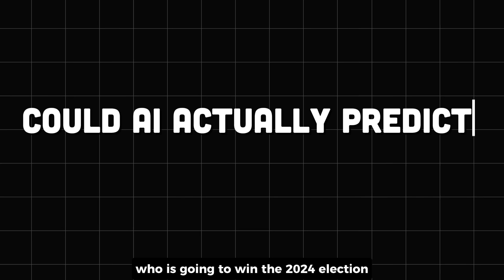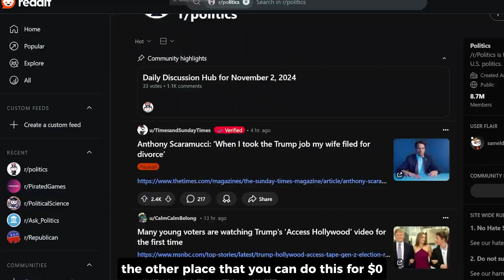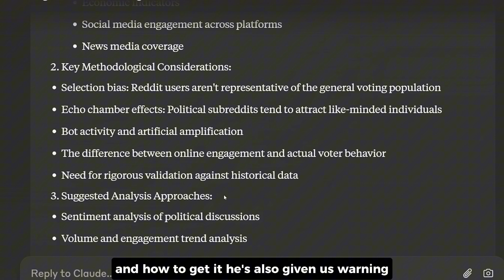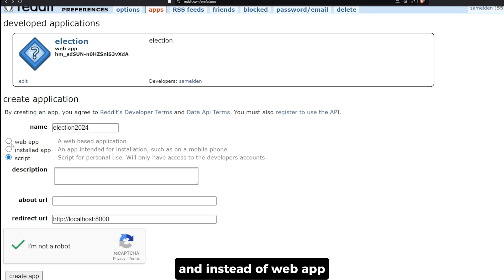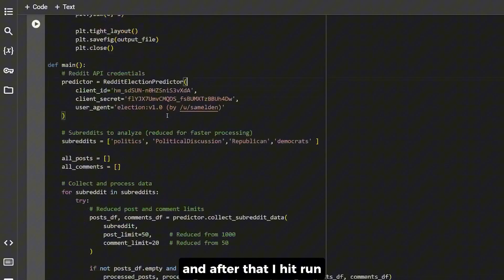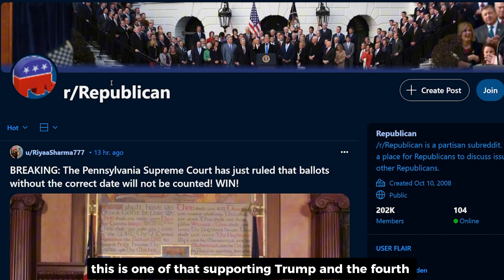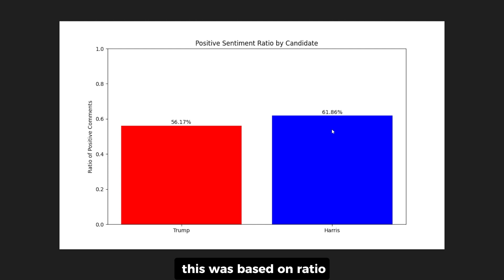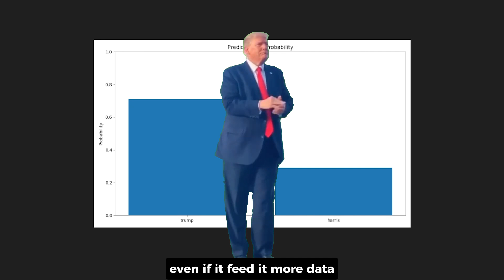I Let AI Analyze The 2024 Election... Here's What It Found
Can AI really predict the 2024 election? In this video, we dive into an AI experiment to see if technology can tap into voter sentiment and forecast the outcome. From building a Reddit-based app to testing early results and analyzing real data, we explore every step to find out if AI has what it takes. Stick around to see the surprising results and decide for yourself!

00:00 - The idea
01:52 - The issue
02:10 - How to fix the idea
03:30 - AI First Step Plan
05:40 - Create Reddit API APP
06:46 - AI Second Step Code
09:00 - First Results
09:31 - Where this data coming from
10:14 - Second Results
10:32 - Final Results
11:50 - Method 2
14:00 - Can AI Actually Predict The 2024 Election?